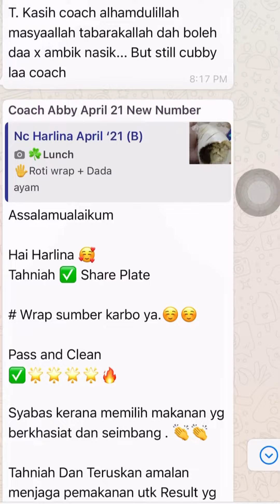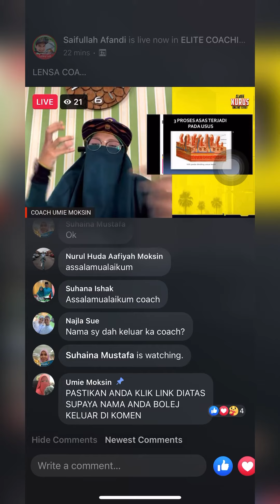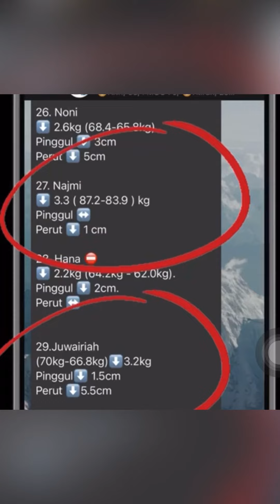CLASS KURUS ONLINE